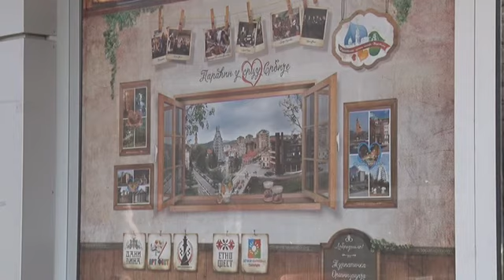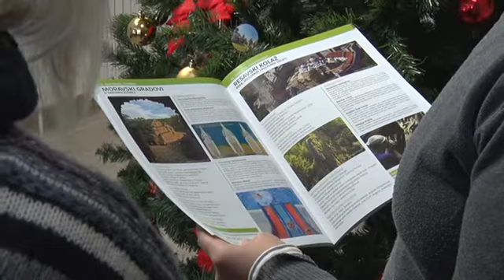09 01 najava to manifestacija u 2020